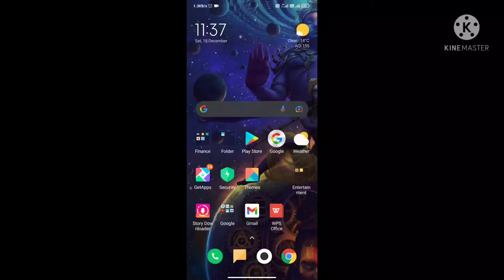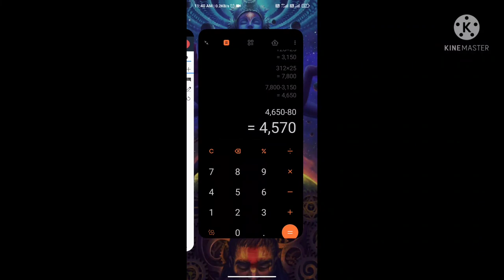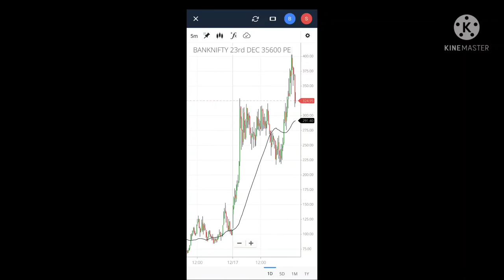Trading se kitna pesa earn kiya ja skta h or kese || call put option se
Our channel is about trading and investing in share market, where everyone can learn how to invest in share market how to trade.

I started my career in share market when I had no money, learned all about trading & investing through Google, YouTube & books . In my channel I believe every person who is interested in stock market can learn with no fee free of cost I must say everyone to join me to learn how can they invest in share market.